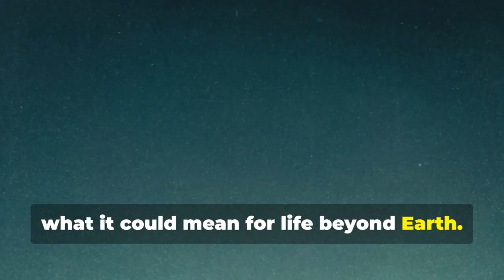A robot dives into Lake Baikal and uncovers a stunning underwater mystery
Scientists sent a robot into Lake Baikal — the deepest lake on Earth — and what it uncovered left everyone stunned. From methane hydrates to signs of hidden geological forces, this discovery could change what we know about Earth’s natural systems.